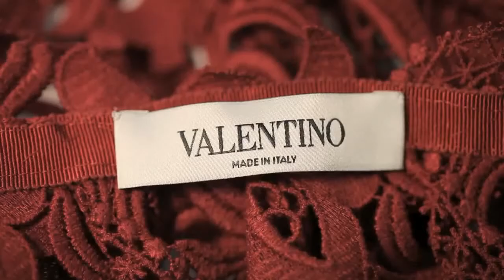How Making of Lace Macrame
Valentino Making of Lace Macrame